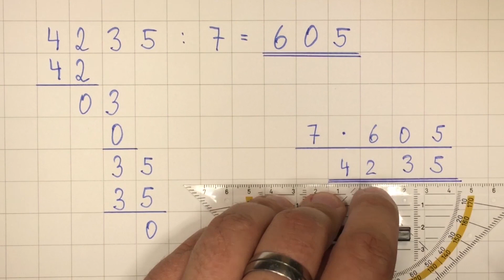schriftliches Dividieren | Mathematik - einfach erklärt | Lehrerschmidt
Wie funktioniert das schriftliche Dividieren. Ich erkläre es Dir wie in der Grundschule!

Moin,

Dein
Lehrerschmidt